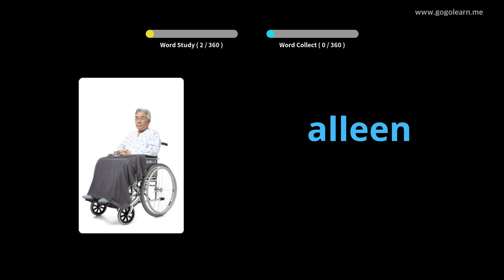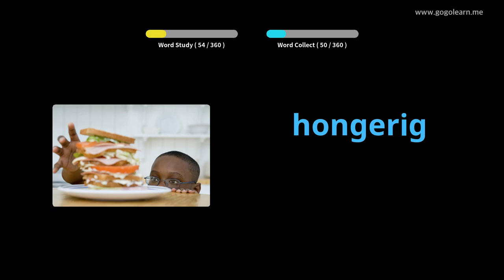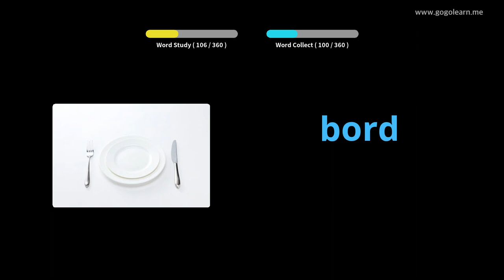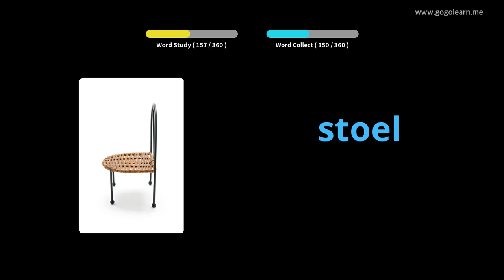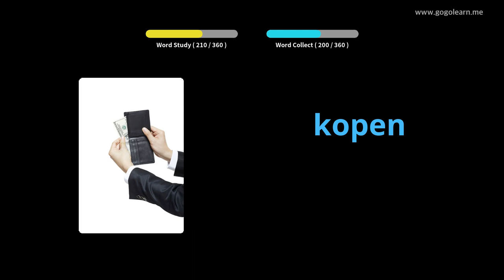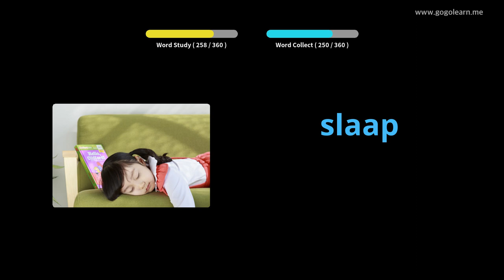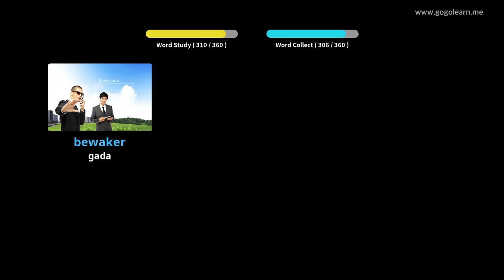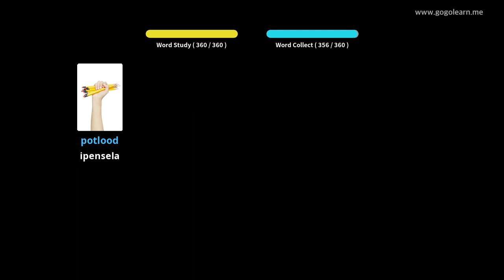Dutch Silulumagama Izingane Eziyisisekelo | Golearn